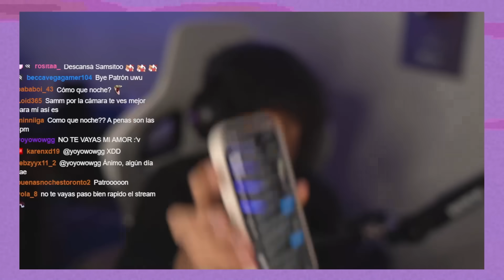Cree un VIRUS MORTAL en MINECRAFT HARDCORE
¡En este video, crearé un virus mortal en Minecraft Hardcore! Únete a la diversión mientras causo caos en el mundo de Minecraft con este desafío emocionante. ¡No te lo pierdas!

¡Únete a nuestro servidor de Discord para tener la oportunidad de participar en futuros videos de Minecraft!

Si no me sigues en todo lo de aquí los gatos te odiaran

Se que te gusta mi contenido, no lo niegues!
Cuídate, come bien, lindo día, bye.